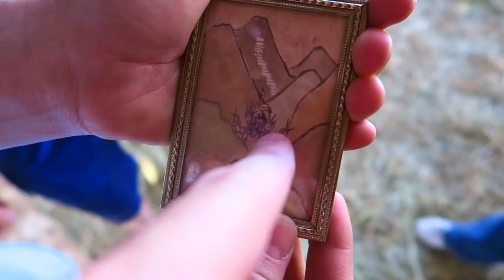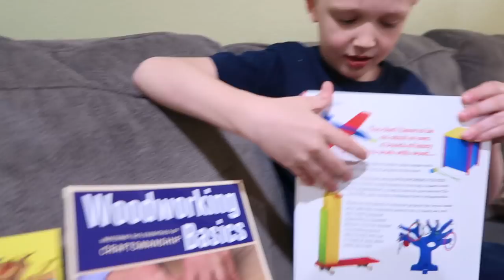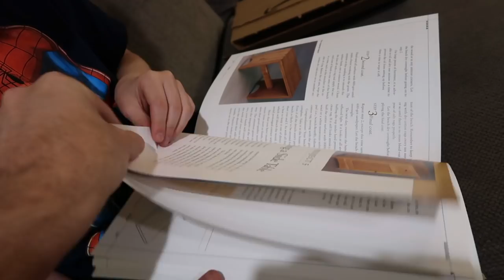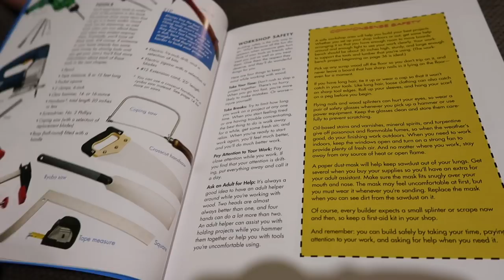Cool Floating Ball Trick!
The kids do this cool floating ball trick with Uncle Ryan on sick day!
↓↓↓↓↓↓ CLICK TO SEE MORE ↓↓↓↓↓↓↓↓
Today was full of surprises! We woke up to find out Amanda is going to the hospital because she might be having her baby early. She is in a lot of pain. UPDATE: She was sent home and she is okay not having the baby.

Intro Theme song by Cody Crabb:
Codycrabb.com